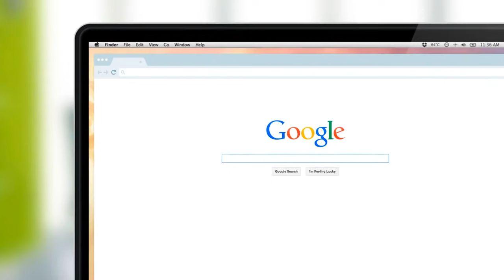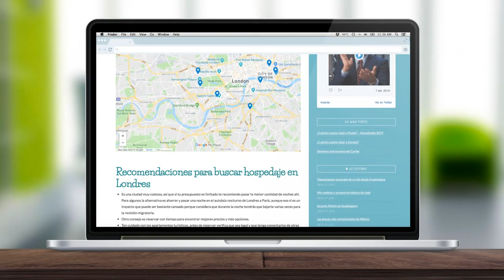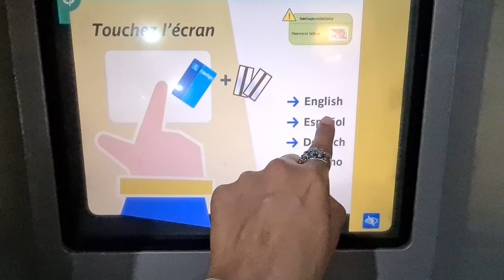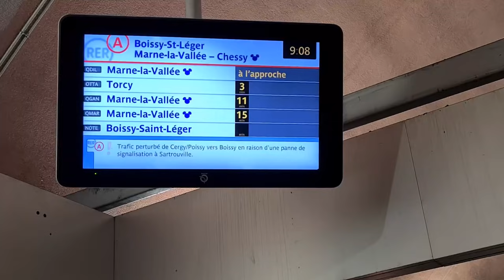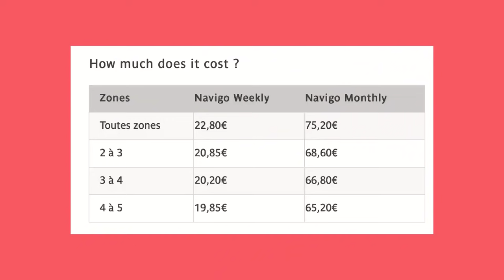Errores al viajar a París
🌎 Reserva tus actividades en Paris de forma segura y en español

¡No hagas esto en París!
Errores comunes que de pronto nos pueden quitar tiempo y dinero durante nuestro viaje:
1. Demasiadas expectativas y es que el cine y la televisión nos han vendido este destino como prácticamente perfecto  y como cualquier gran ciudad del mundo va a tener áreas más bonitas que otras, va a tener cosas que quizá no nos gusten y traerlo tan idealizado puede terminar siendo un error porque podría llegar a decepcionarnos la experiencia.

2. No venir con suficiente dinero, no tienen que venir con presupuesto de ricos, puedes venir como mochilero con presupuesto limitado o venir con un presupuesto de lujo, esto no importa, lo que trato de decirles es  que a diferencia de otros destinos del mundo aquí vas a terminar pagando mucho más por ciertas cosas como el hospedaje o los alimentos.

3. Traer prejuicios, es mejor llegar a hacerte tu propio criterio.

4. Pensar que sólo puedes viajar a París o a Francia en general si hablas francés y por supuesto que no, yo no hablo nada nada de francés y he venido en varias ocasiones y no he tenido mayor problema.